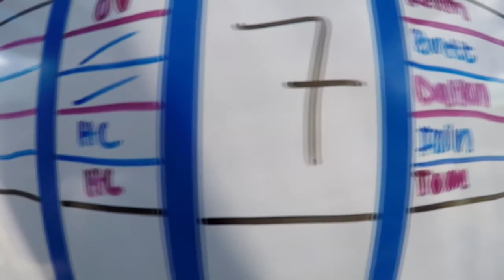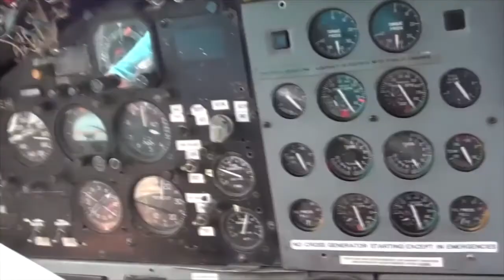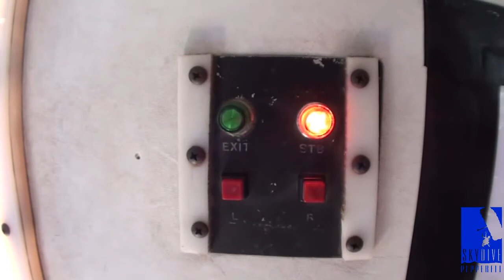Skydive Pepperell - 06/13/20 Isabelle Lin